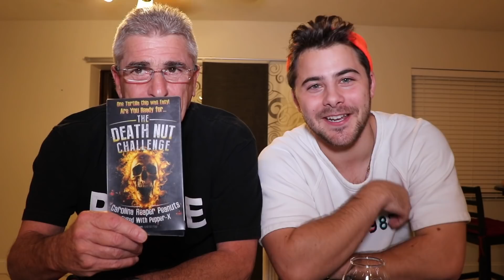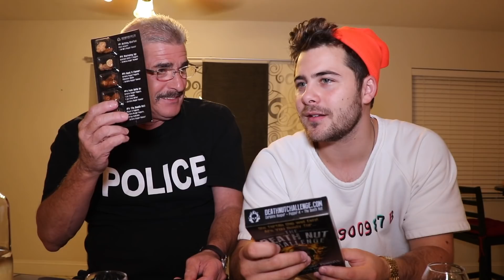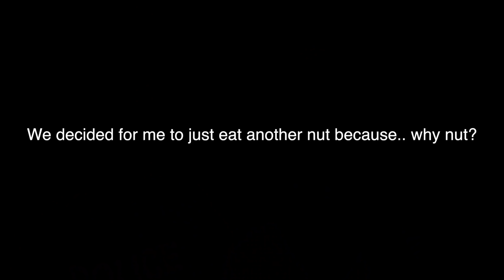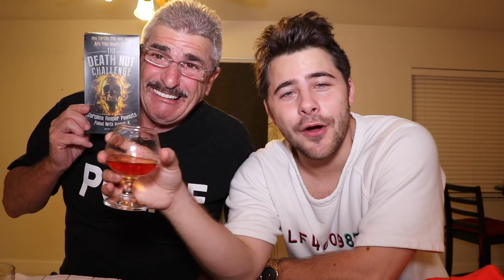don't watch this video...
See you guys on Monday 🔥

Keep up wit me-

Super hot. Super spicy. Super drunk challenge... what more can you ask for:)